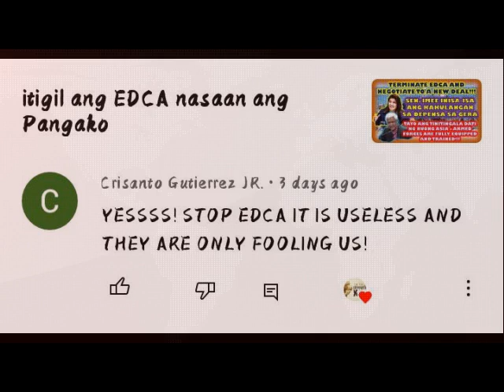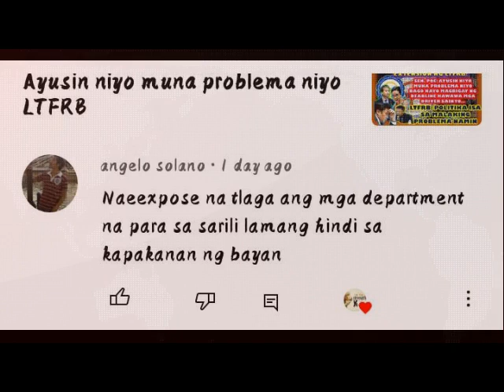Ayusin mo LTFRB